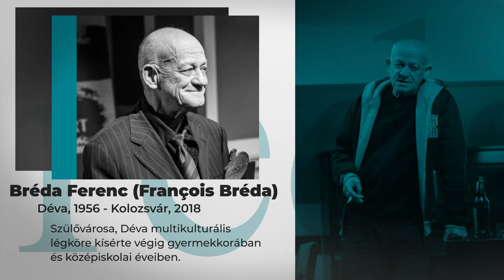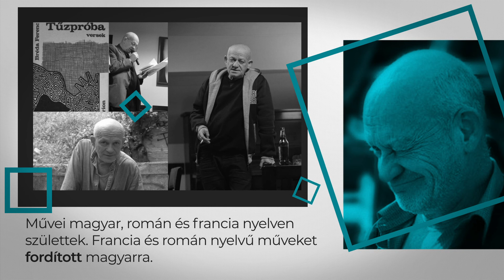100 év arcai: Bréda Ferenc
Bréda Ferenc neve mellé számtalan titulust lehetne sorolni, legjobban mégis saját megfogalmazása mutatja be: gondolkodó.